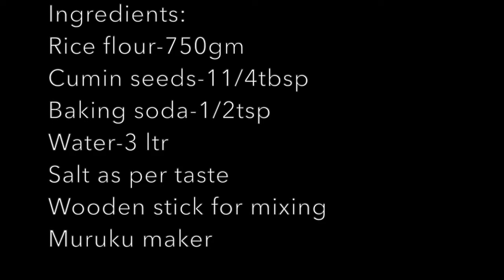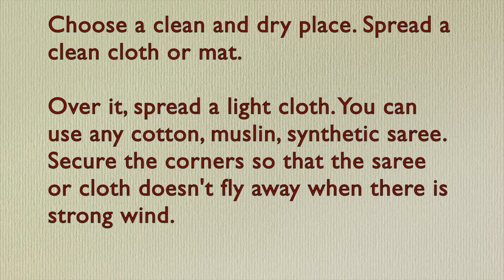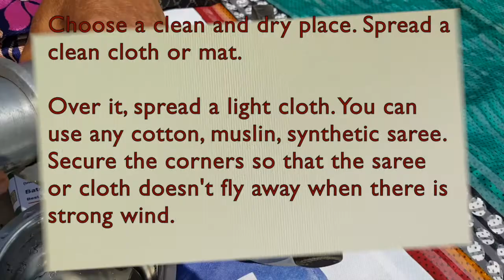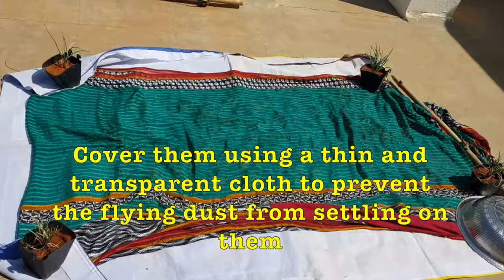Home made Rice Fryums/ Sandige/వడియాలు/ಅಕ್ಕಿ ಸಂಡಿಗೆ/Rice papad Crunchies crisps quick tea time snack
Home made Rice Fryums/ Sandige
Ingredients:
Rice flour – 750 gm
Cumin seeds – 1 1/4 tbsp
Baking soda – 1/2 tsp
Water
Salt as per taste
Wooden stick for mixing
Muruku maker
Long dry cloth

Instructions:
Take a big wide mouthed thick bottomed container. I am using the pressure cooker container. Add sufficient water. I have used around 3 litres of water. Switch ON the flame and heat the water under medium flame.

When the water is warm add 2 tablespoons of rice flour into the water and mix well. After a minute or 2 add cumin seeds and mix well. Let this water boil for a while until foam starts to form and builds up. When the froth starts to sizzle up simmer the flame.
Add rice flour, baking soda and mix well. While mixing you would notice that there are lump
formations. Do not worry. Slowly, keep mixing. As the rice flour gets slowly cooked on low flame, smooth texture is formed and mixing will get even more easier. Make sure that there are no lump formations. If it’s getting hard to mix, do not worry. Add some warm water and mix well. The dough  should be soft and smooth. Once you notice that there are no more lumps, close the lid and cook this dough under low flame for another 2 to 3 minutes. Switch OFF the flame.

Choose a clean and dry place. Spread a clean cloth or mat. Over it, spread a light cloth. You may use any white cotton or muslin cloth. I am using a thin synthetic saree as it doesn’t stain and it’s easy to wash. Secure the corners so that the saree or cloth doesn’t fly away when there is strong wind.

Take the muruku maker and place the desired design plate and lock it. I am using 3 holed star design for my first batch of sandiges. Dip your fingers in the water. Scoop out sufficient quantity of rice dough using a spatula, form an oval shape and drop it in the muruku maker. Cover it with the muruku handle. Hold the muruku maker tightly and press on the handles. The soft dough starts to come out from the other end with star design. Gently, move your hands according to the shape you prefer. Cut off the ends using your forefinger and stick it to the sandige. Simple designer rice fryums or sandige is ready. Continue the same process until all the rice dough is used up. Space the sandiges evenly for equal drying. You may also use a single holed star design or any other design and make the required shapes and sizes based on your preference. Once all the dough is utilized, cover them using a thin and transparent cloth in order to prevent the flying dust from settling on them. Let them dry under hot sun for 2 to 3 days. On the 2nd day, you may flip the sandiges on to the other side and dry. It is easy to remove them from the saree and flip them. They would easily peel off from the saree as they are dried up. These fryums turn harder as they dry longer. Do not let any trace of wetness to be seen or felt. Make sure that the sandiges are completely dried up before storing in an air tight container. They can be stored for a year. Generally, these Sandige’s are made during summer time as they can be dried faster under hot sun.

Next comes the last part, deep frying. Add sufficient oil in the deep frying pan. Allow it to heat.
When the oil is hot, drop the sandiges into it. They start to sizzle and puff up. Flip on to the other side and fry evenly on both sides. Dish out to a clean plate and serve hot. You may also garnish with some salt and red chillie powder before serving. These sandiges were the crunchies of olden times and are much preferred during winter season. They are generally served as side dish along with a main course meal.

Try it out and let me know your comments.